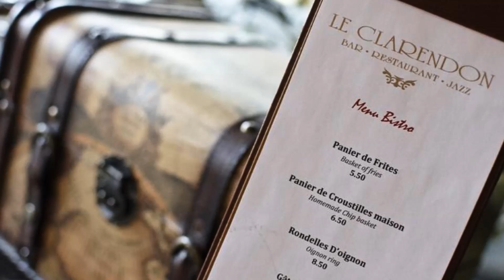Top10 Recommended Hotels in Quebec City, Quebec, Canada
2. Fairmont Le Chateau Frontenac
3. Hôtel Le Bonne Entente
4. Best Western Plus Centre-ville/City Centre Québec
6. Hotel Chateau Laurier Québec
9. Chateau Repotel Henri IV ***
10. Hôtel Le Concorde Québec ***

Address:
1. 15, rue Sault-au-Matelot, G1K 3Y7 Quebec City, Canada
Downtown Old Quebec City is a 2-minute walk from this boutique hotel. In the house of architect Jean Baillairge, each uniquely decorated room provides private slate bathrooms.
2. 1 Rue des Carrieres, G1R 4P5 Quebec City, Canada
Ideally located in Old Quebec, this heritage property features views of the St. Lawrence River. The on-site restaurants provide a variety of dining options, from classic to regional dishes. Montmorency National Park is a 2-minute drive away.
3. 3400 Chemin Sainte-foy, G1X 1S6 Quebec City, Canada
Featuring a seasonal outdoor pool, a restaurant and a bar, Hôtel La Bonne Entente is 15 minutes’ drive from Laval University. Each room comes with a flat-screen cable TV and a work desk.
4. 330 Rue de la Couronne, Saint-Roch, G1K6E6 Quebec City, Canada
This hotel is 15 minutes' walk from Old Quebec City and the Quebec Convention Centre. It features an indoor pool, hot tub and spacious rooms with free WiFi.
5. 1100 Rene Levesque East, G1R 4P3 Quebec City, Canada
This hotel is located within a 5-minute walk of the walled city of Old Quebec. The hotel features a heated outdoor pool and offers sight-seeing tours of the area.
6. 1220 Place George V, G1R 5B8 Quebec City, Canada
This elegant hotel in the heart of Old Quebec is just minutes from the scenic Saint Lawrence River. It features an indoor saltwater pool and outdoor hot tub in an inner courtyard, as well as rooms with separate seating areas.
7. 57 Rue Sainte-Anne, G1R 3X4 Quebec City, Canada
Built in 1870, this historic hotel in Old Quebec is within a 2-minute walk of Chateau Frontenac, as well as several shops and restaurants. It provides on-site dining and room service.
8. 44 Cote du Palais, G1R 4H8 Quebec City, Canada
Featuring 2 restaurants, a spa and indoor pool, Hotel Manoir Victoria is located in Old Quebec, 8 minutes' walk from La Gare du Palais. The hotel offers a flat-screen cable TV in every room.
9. 2500 Avenue St-Jean-Baptiste, G2E 6J5 Quebec City, Canada
Only 15 km from Old Quebec City, Chateau Repotel Henri IV provides free WiFi. A flat-screen TV is featured in all guest rooms. Jean Lesage International Airport is 5 km away.
10. 1225 Cours du Général-de Montcalm, G1R 4W6 Quebec City, Canada
Located just 50 m from Grande-Allée Street in the heart of Québec City, Hôtel Le Concorde Québec offers guest rooms with a city view. Free WiFi is available.